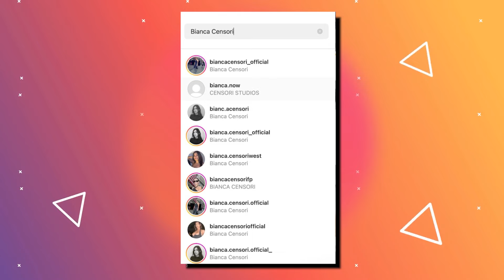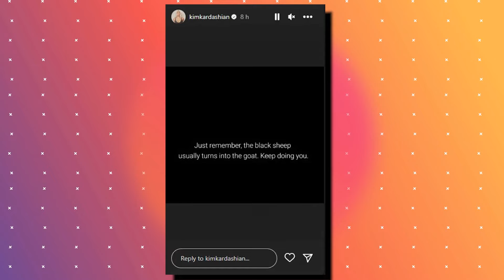Kanye West Fights Back! His Battle to Protect Bianca From Kim!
The drama in Hollywood never seems to end, and Kanye West's recent headlines are a testament to that. His new love interest, Bianca Censori, has brought a whirlwind of controversy, with ex-wife Kim Kardashian openly voicing her disapproval. As the love triangle deepens, shocking revelations and legal threats have taken center stage. Let's dive into the juicy details and explore what's up with this trio!

In today's video we look at Kanye's Battle for Love: Explosive Love Triangle Threatens His Family!

Inspired by Kanye West Speaks On Bianca Censori Being Pregnant!!!

Inspired by Kanye West and Bianca Having A Baby… Kim FLIPS OUT

Inspired by Kanye West & Wife Bianca Censori SHOCK Internet With Their Looks!

Inspired by Kanye West Takes New Wife Bianca Censori-West On Shopping Spree